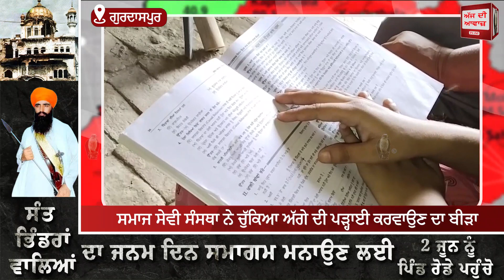ਦੀਵੇ ਦੀ ਰੋਸ਼ਨੀ ਹੇਠ ਪੜ੍ਹਾਈ ਕਰਨ ਵਾਲੀ ਬੱਚੀ ਨੇ ਲਏ 91 ਫੀਸਦੀ ਅੰਕ